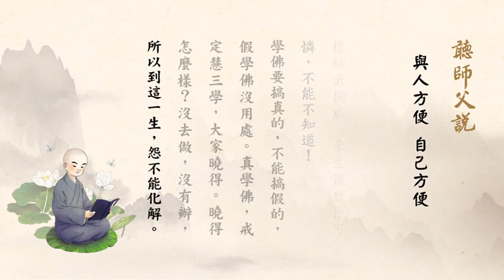聽師父說有聲書 137 與人方便 自己方便